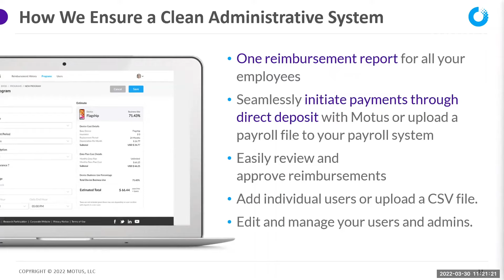Managing BYO and CPD from One Single Platform | Motus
Companies are finding value in using a combination of company-provided-device (CPD) and bring-your-own-device (BYO) programs as they progress to meet employee and cost reduction needs. Both have advantages and challenges.

The Motus Platform powers both solutions, providing accurate device reimbursement calculations and reporting across all of your mobility programs on one unified platform.